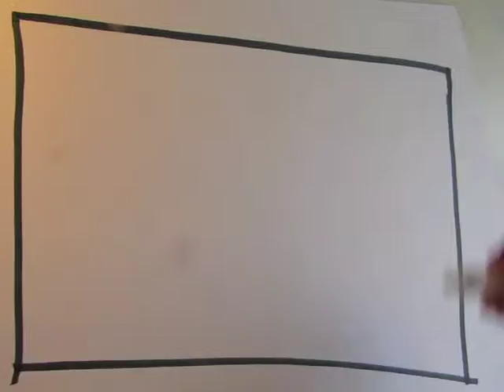December 7th: Glass cleaner.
Uncle Justin doesn't do windows. Or does he?